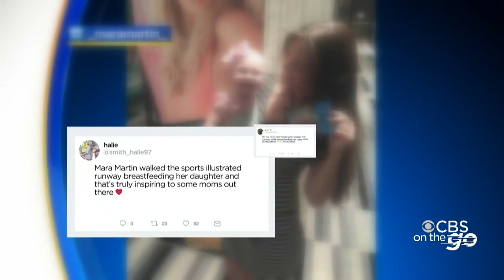CBS On The Go